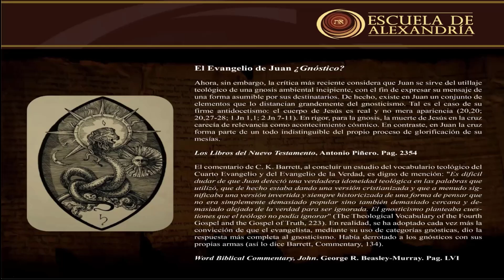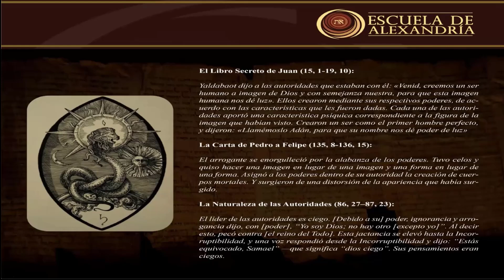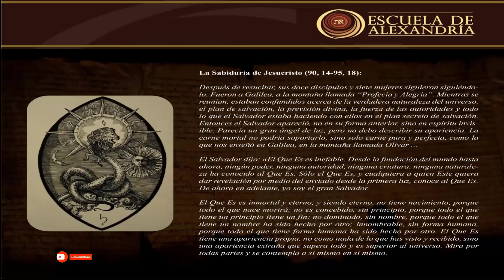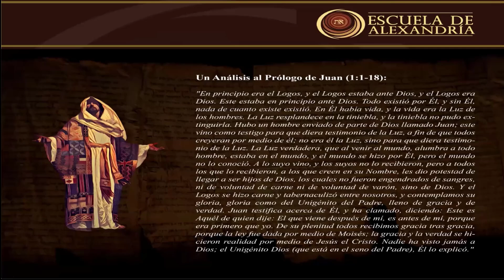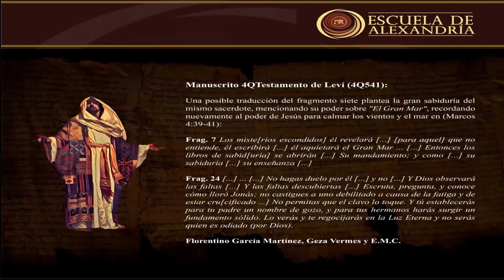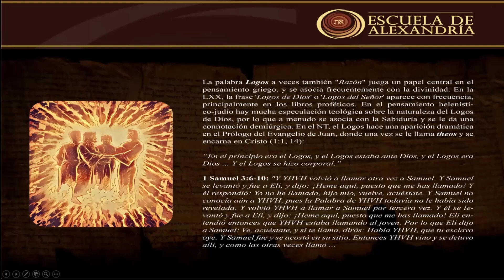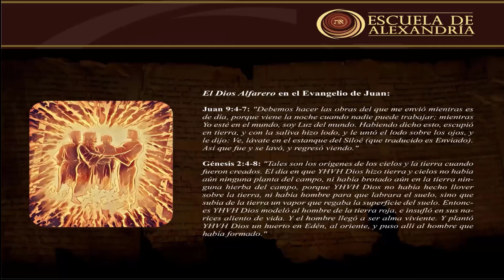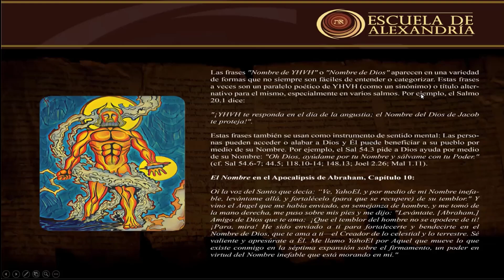1er Temario - EL EVANGELIO DE JUAN: UNA APOLOGÍA CONTRA EL GNOSTICISMO (Semana de los Evangelios)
Tema: El evangelio de Juan: Una apología contra el gnosticismo.
Ponente:  Profesor EdA Jesús Mendoza.

Los Evangelios pueden ser considerados no solamente la primera fuente histórica de Jesús de Nazaret, sino que además son una clara conexión con la teología de los primeros cristianos, su raíz judía y mucho más. ¡No te lo puedes perder!

Este vídeo fue emitido originalmente, en vivo desde ZOOM y simultáneamente por YouTube y Facebook, el 09 de septiembre de 2024.

📌📌 Te puedes inscribir en cualquiera de nuestros: Cursos o Seminarios, en el siguiente